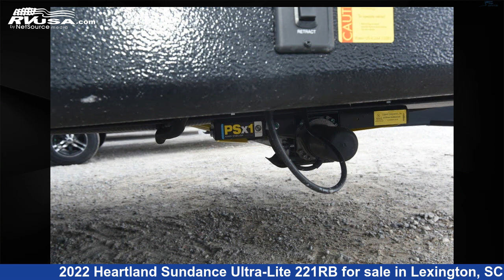Beautiful 2022 Heartland Sundance Ultra-Lite Travel Trailer RV For Sale in Lexington, SC | RVUSA.com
This 2022 Heartland Sundance Ultra-Lite 221RB is a Travel Trailer RV. It is located in Lexington, SC 29072 and is offered for sale by Johns RV Sales and Service. This New Heartland Is 25' 9" in length and features 1 slideout, sleeps 4..